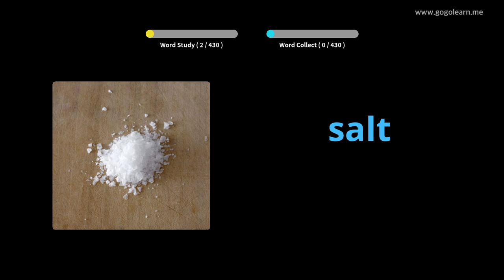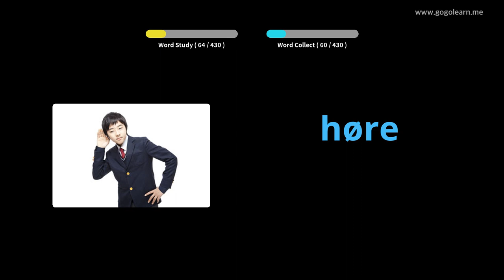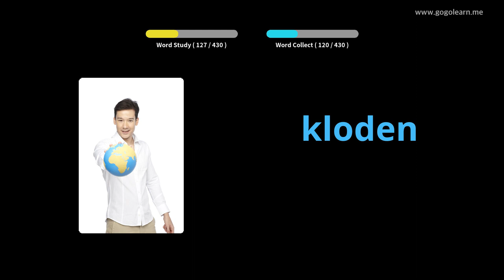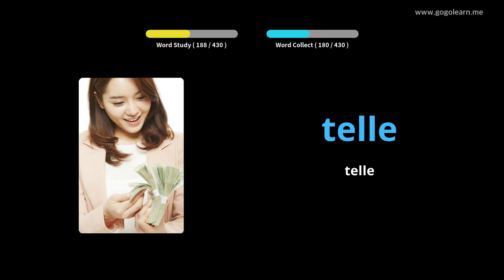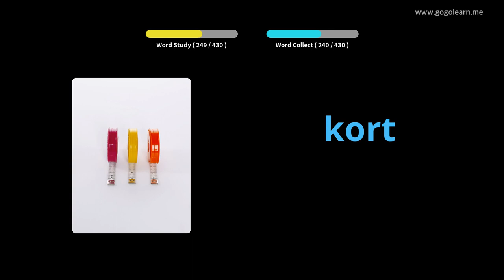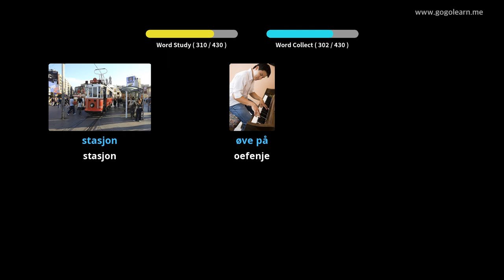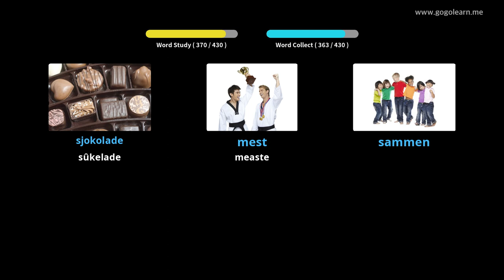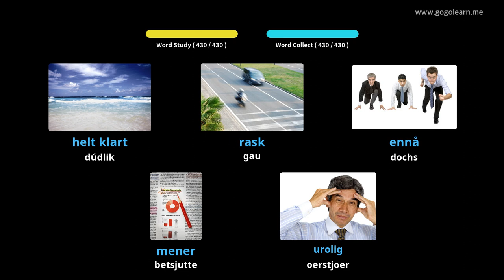Noarske wurdskat Basisskoalle | Golearn